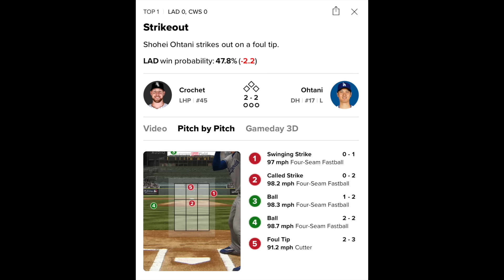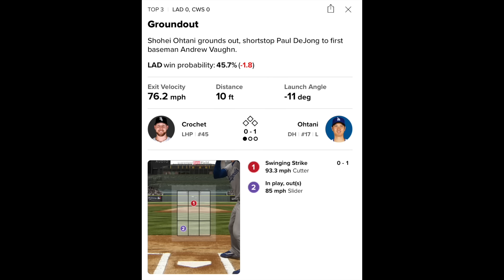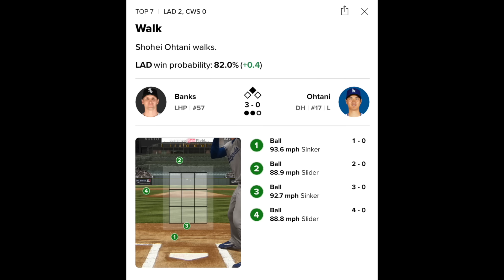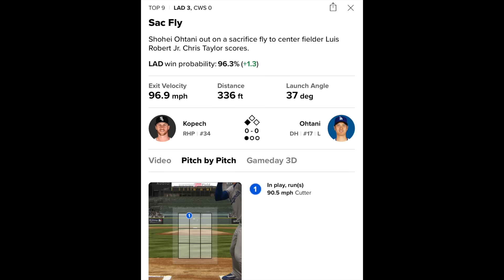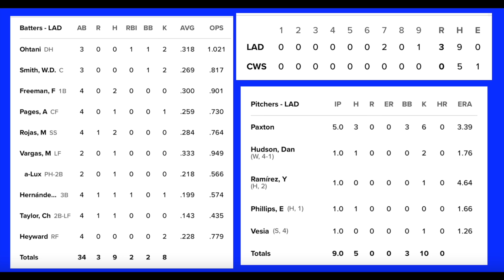大谷翔平 今季２度目の週間MVP受賞🌋 今日は無安打も1打点で８試合連続打点‼️ ドジャース完封勝利 カーショウ肩の痛みで次回登板延期 山本由伸 進展無し‼️ サンドバル トミージョン😰